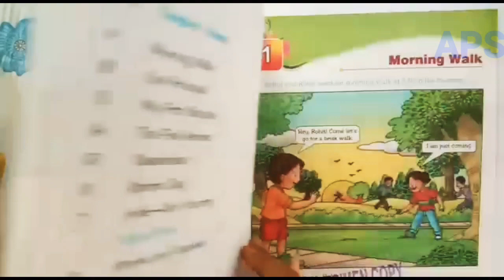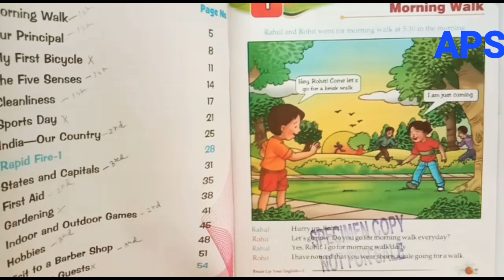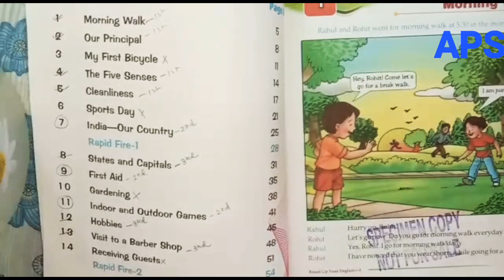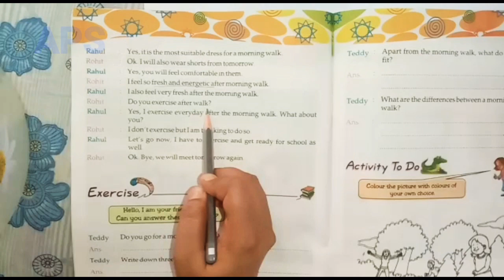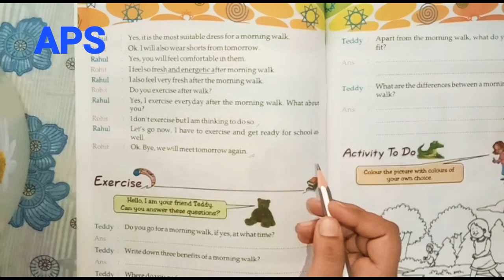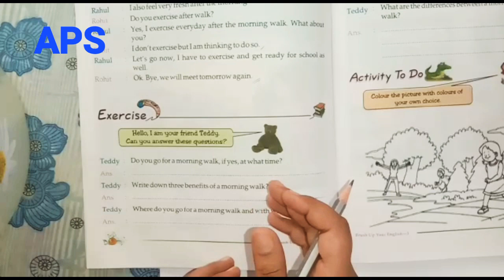Std.-III BRUSH UP YOUR ENGLISH//AEON PUBLIC SCHOOL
Class for Std.-III BRUSH UP YOUR ENGLISH//AEON PUBLIC SCHOOL